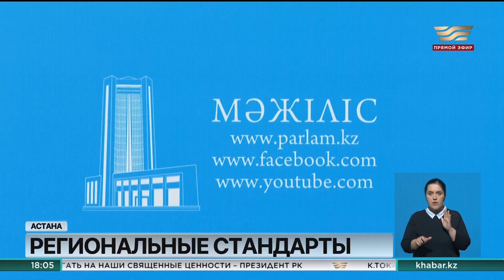Министерство нацэкономики РК разработало систему региональных стандартов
В планах ведомства довести все населенные пункты до соответствия заявленным показателям к 2025 году. Подробней о программе сегодня в мажилисе рассказал глава ведомства Алибек Куантыров.